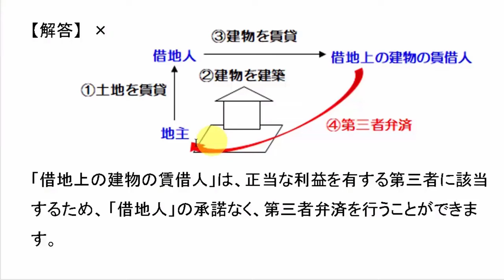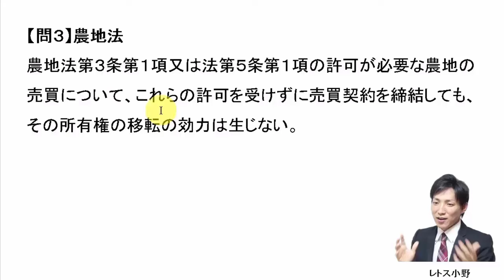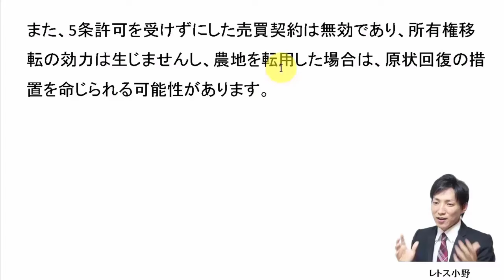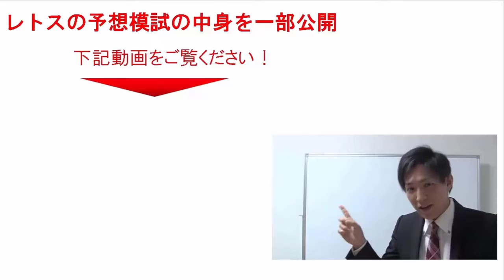【宅建過去問】8月25日の３問【レトス小野】宅建過去問解説